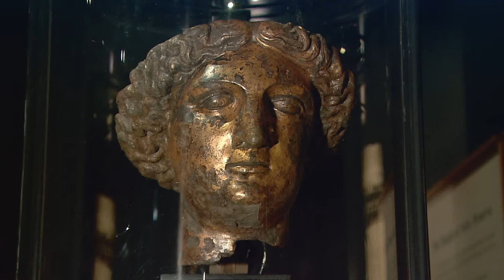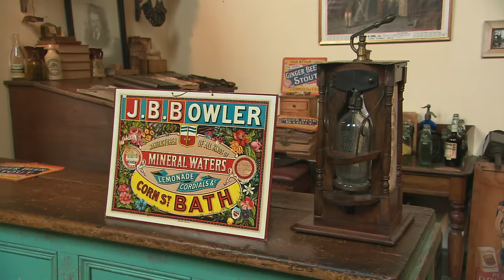England's Bath and York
Rick Steves' Europe Travel Guide © 2006 | In Bath, we visit the Georgian House and Roman baths, learn even more about this elegant spa town on a free town walk, drop in on the Fashion Museum and the Museum of Bath at Work, and chuckle our way through the Bizarre Bath street-theater walk. In York, we visit the majestic York Minster, the slice-of-life Yorkshire Museum, and the fun, hands-on National Railway Museum.